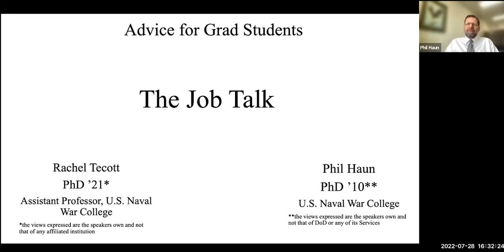How to ace your first academic job talk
Tecott is an Assistant Professor at the U.S. Naval War College in the Strategic and Operational Research Department. She received my PhD in Political Science in 2021 from MIT, where she was a member of the Security Studies Program. Her recent book project examines U.S. efforts to build militaries in partner states, and focuses in particular on the evolution of the U.S. Army’s efforts to teach, persuade, coerce, and command reticent partner leaders to build militaries that can fight.

About “Strategic Advice”

“Strategic Advice” is MIT SSP’s newest video series, offering practical advice for graduate students pursuing advanced degrees in political science and other related fields.

This series was created by Dr. Phil Haun (a professor at the Naval War College and an SSP affiliate) to help his students learn more about the professional practices essential to jump-starting a career after earning a PhD.